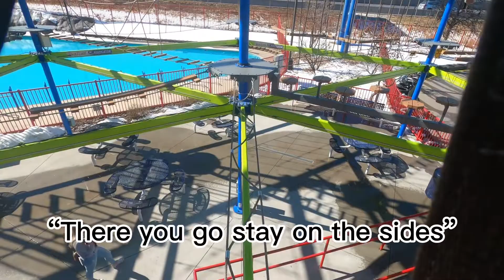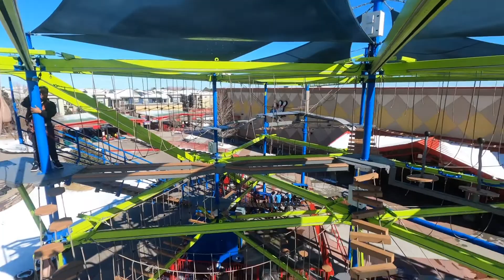Facing Our Biggest Fears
Today we faced our biggest fears and put our selfs in discomfort and tried to be open minded